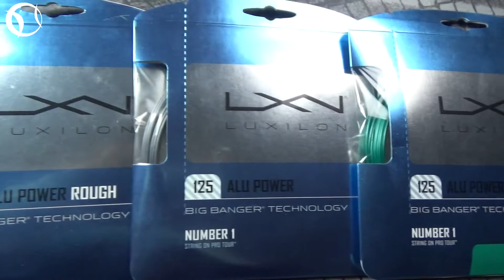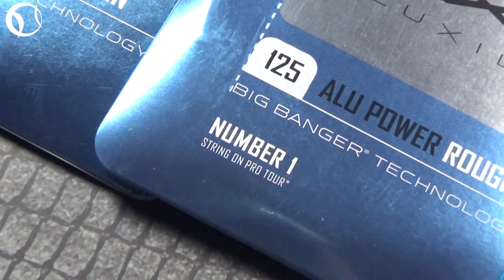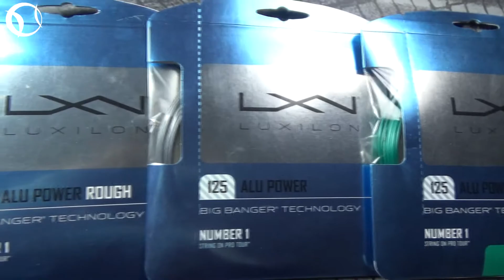Πλέγμα Luxilon Alu Power string (GR)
Η χορδή Luxilon Alu Power είναι ιδανική για παίκτες που θέλουν επιπλέον δύναμη στο παιχνίδι τους χωρίς απώλεια του ελέγχου των χτυπημάτων τους. Έχει 12% περισσότερη αντοχή από τα υπόλοιπα πλέγματα του ίδιου πάχους.